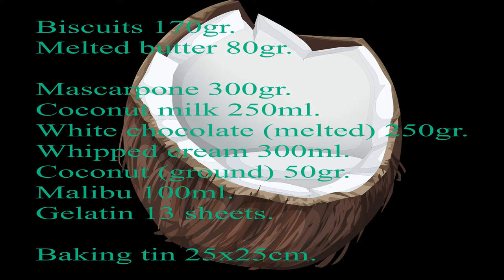Malibu Coconut Cheesecake - Delicious cheesecake with alcohol - The best coconut cheesecake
Do you want something different than the regular cheesecake? Then try this delicious cheesecake with a delicious taste of coconut and Malibu. Once you've tasted these, you'll want more.

Recipe
Biscuits 170gr.
Melted butter 80gr.

Mascarpone 300gr.
Coconut milk 250ml.
White chocolate (melted) 250gr.
Whipped cream 300ml.
Coconut (ground) 50gr.
Malibu 100ml.
Gelatin 13 sheets.

Baking tin 25x25cm.

Music
Tropical summer music
from Pixabay.com